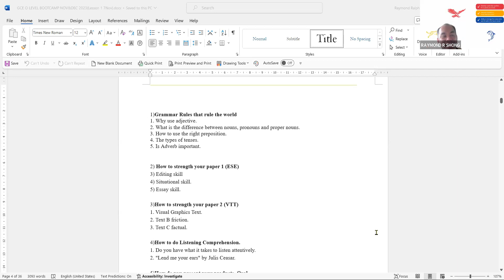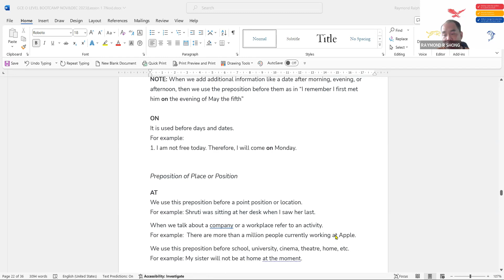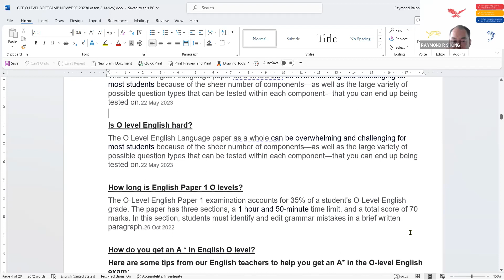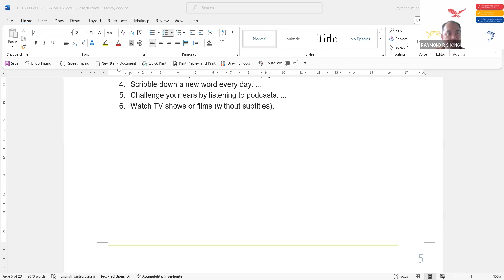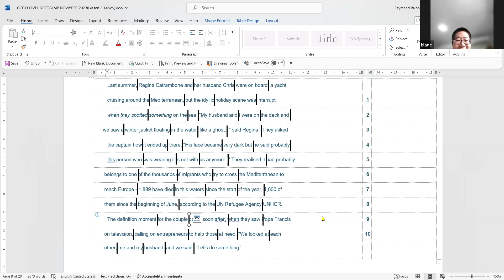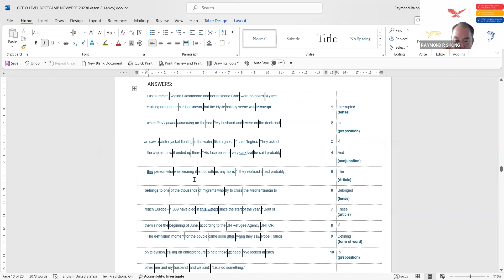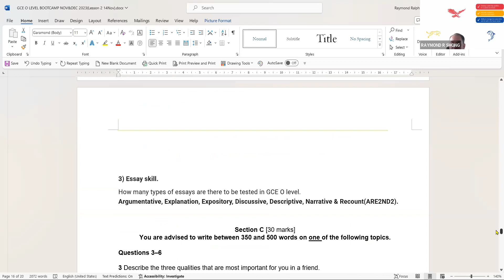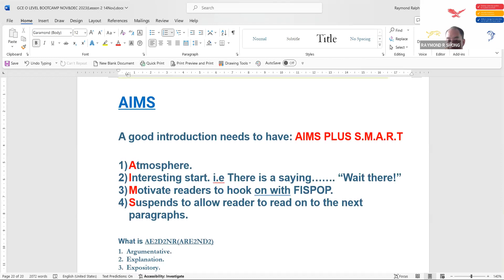GCE O LEVEL BOOTCAMP NOV&DEC 2023Lesson 2 14Nov